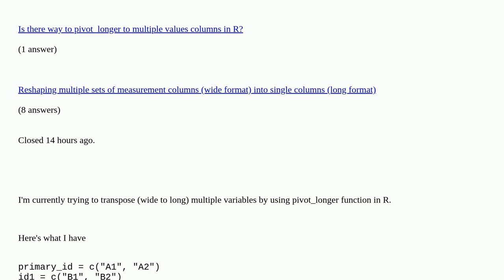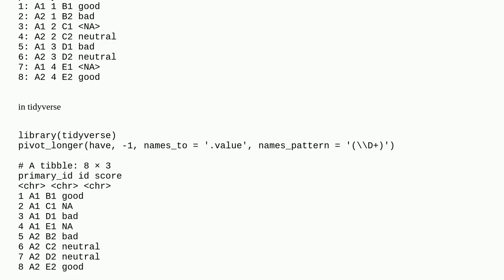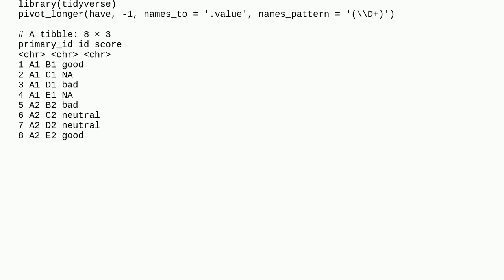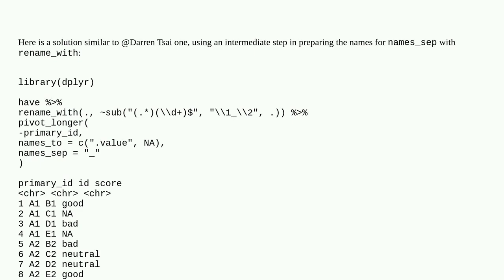Transpose multiple variables from wide to long with NA(s) in R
Transpose multiple variables from wide to long with NA(s) in R [duplicate]

A special thanks goes out to the community

  dataframe r pivot tidyr